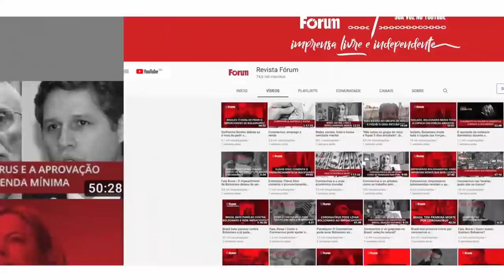Enquanto Bolsonaro brinca de jet ski, Lula faz viagem de estadista no México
Enquanto Bolsonaro passeia de Jet-ski no feriado de Carnaval, Lula vai ao México se reunir com o presidente daquele país, Andrés Manoel Lopes Obrador (AMLO). Com essa atitude, Lula se reafirma como líder mundial e mostra qual deve ser o papel do presidente do maior país da América Latina num momento de guerra, se encontrar com seus pares mundiais e tentar mediar a crise.
A diplomacia brasileira sempre foi protagonista em momentos como este.